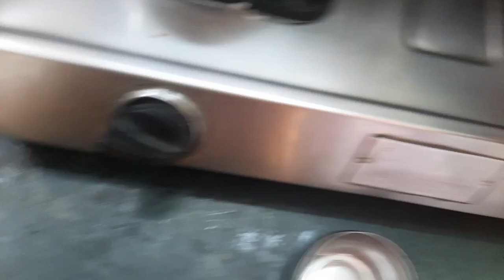Mukka Leni biryani yeppudanna thinnara musuru padinapudu👌 thini chudandi